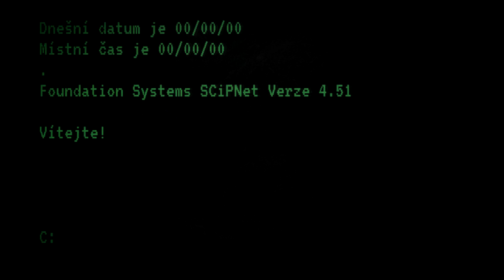SCP-2300 "Golemové z Prvků" - Záznam Nadace SCP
Záznam fiktivní nadace SCP.  SCP-2300 jsou malí panáčkové vyrobení z různých prvků. Hororová fikce z vědeckého prostředí.

Děkuju vám!